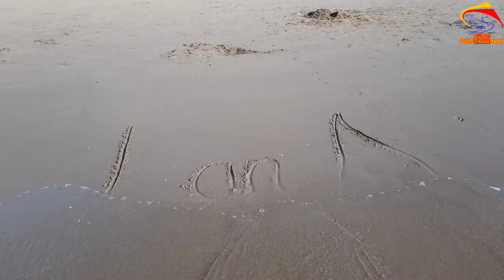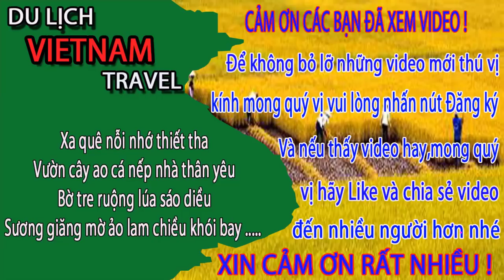T.R.Ò.N M.Ắ.T khi gặp E.M G.Á.I HỌC SINH mà NGƯỜI P.H.Ổ.NG P.H.AO ở bãi tắm sầm sơn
T.R.Ò.N  M.Ắ.T  khi gặp  E.M  G.Á.I  MẶT HỌC SINH mà  NGƯỜI  P.H.Ổ.NG  P.H.AO ở bãi tắm sầm sơn.
Video này Minh Toàn xin giới thiệu đến quý vị và các bạn về bãi tắm sầm sơn ở thanh hóa. Xin mời anh chị cùng xem video để biết thêm về biển sầm sơn nhé.
1. Hà nội ngày nay
3. Giải trí hấp dẫn ở việt nam
4. Du lịch việt nam
5. Cuộc Sống Hạ Long
6. Tổng hợp du lịch việt nam vietnam travel